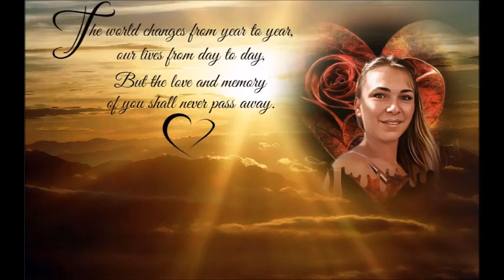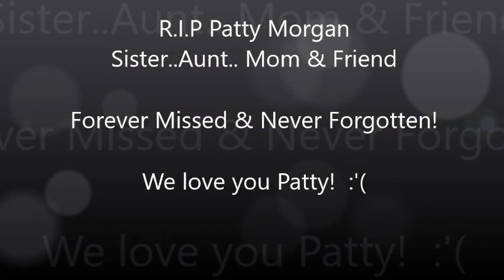In Loving Memory of Patricia Morgan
First... I do not claim copy right to the song chosen. This video was created in loving memory of my sister in law Patricia Morgan. I have had the short privilege of knowing this wonderful lady for 8 years. She was an amazing mother... sister.. aunt... friend and will forever live on in our hearts and memories. We love you Patty.. May you rest in peace dear sister!